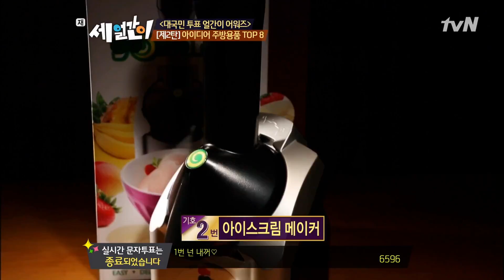'나 이거 사고 싶어요!' 이혜정이 사고 싶은 아이스크림 메이커얼간이 어워즈 세 얼간이 32화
세 얼간이 32화 얼간이 어워즈 아이디어 주방용품 제 2탄 아이스크림 메이커